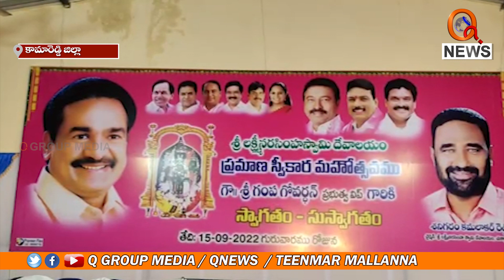చుక్కాపూర్ లక్ష్మీ నరసింహ స్వామి ఆలయ నూతన పాలక వర్గ ప్రమాణస్వీకారం || TeenmarMallanna || QNews